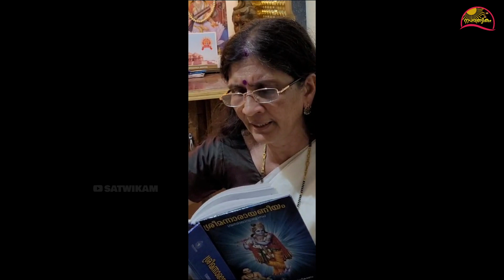Narayaneeyam Contest | Geetha Unnikrishnan | ഗീത ഉണ്ണികൃഷ്ണൻ